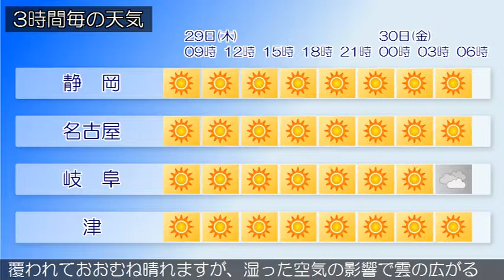2018/11/29 東海地方の天気予報 朝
愛知県では、３０日まで空気の乾燥による火の取り扱いに注意してください。本州付近は大陸からの高気圧に覆われてきました。東海地方は、晴れまたは曇りとなっています。今日の東海地方は、大陸から高気圧が張り出すため、おおむね晴れるでしょう。岐阜県飛騨地方や静岡県では、寒気や湿った空気の影響で雲が広がりやすい見込みです。明日の東海地方は、高気圧に覆われておおむね晴れますが、湿った空気の影響で雲の広がる所がある見込みです。